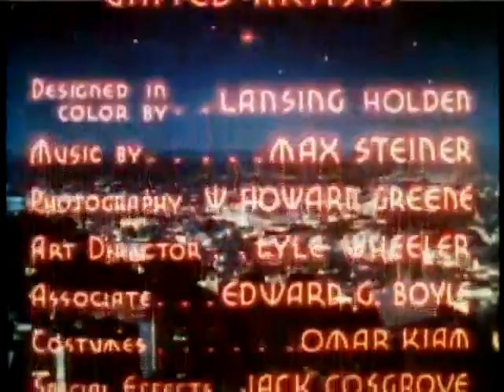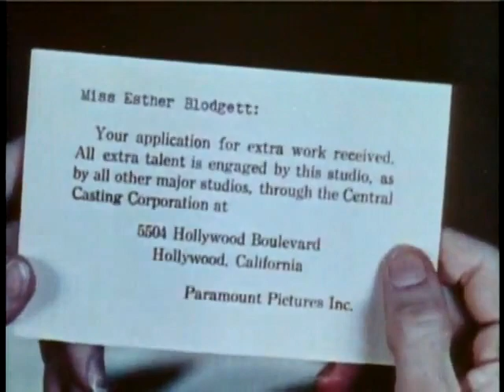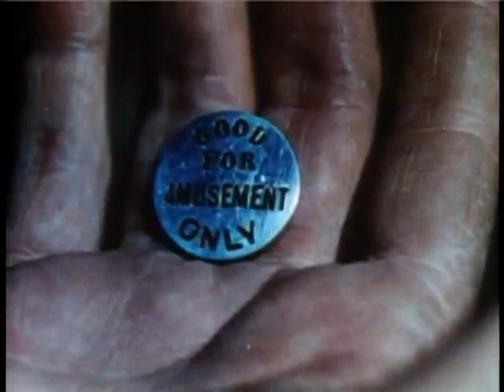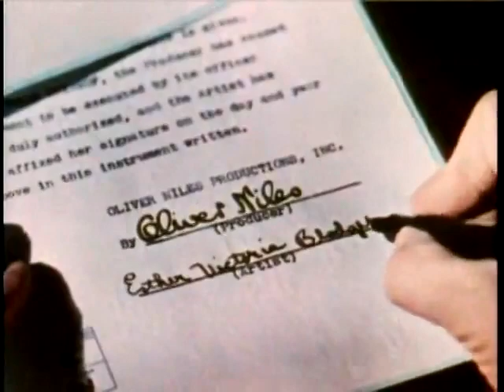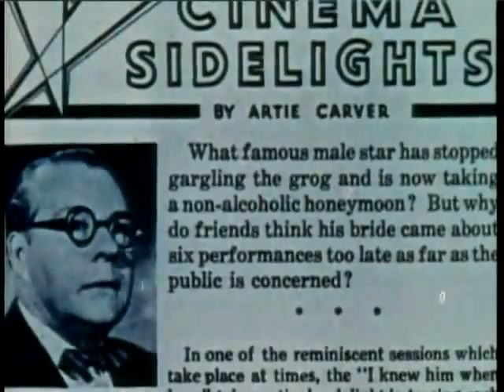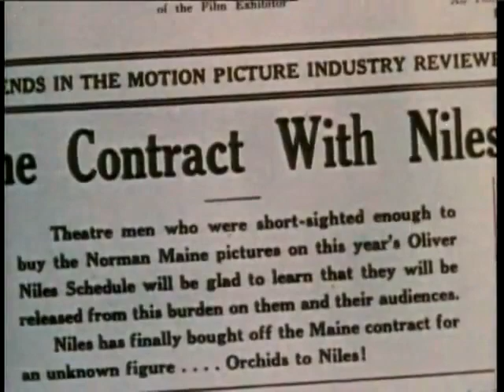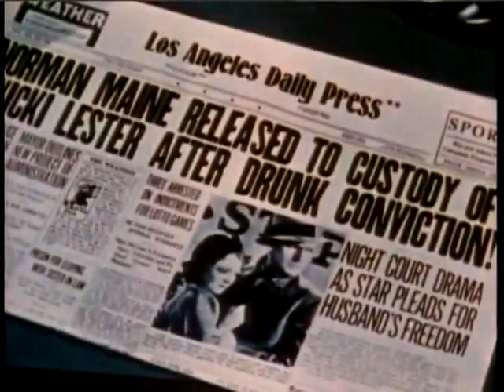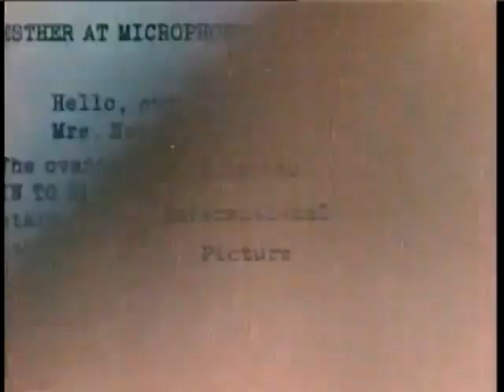A Star is Born, William A. Wellman, 1937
In 1937 William A. Wellman directed the original A Star Is Born. Produced in Technicolor, it is a romantic drama about a farm girl/aspiring actress who seeks the Hollywood spotlight and finds love in a famous actor struggling with alcoholism.
The film has had three remakes: in 1954 (directed by George Cukor and starring Judy Garland and James Mason), in 1976 (directed by Frank Pierson and starring Barbra Streisand and Kris Kristofferson) and in 2018 (starring Bradley Cooper, who also directed, and Lady Gaga).